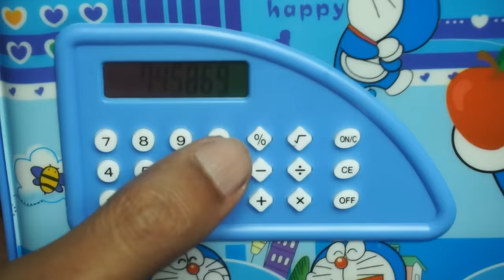Doramon 4 Button Jumbo Pencil Box With Calculator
Buy Amazon
High Quality Plastic Pencil Box
Attractive Doremon Design Pencil Box
2 Compartment with pencil stand
BEST Suited for Gifting Purpose to Kids
Separate slots for Pencil, Rubber, Eraser, Geometric set, Crayons etc